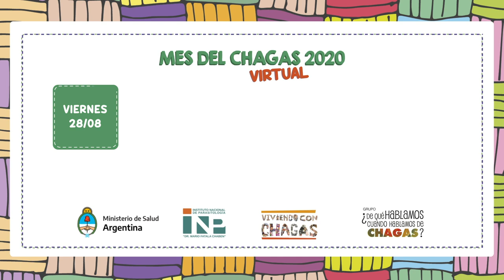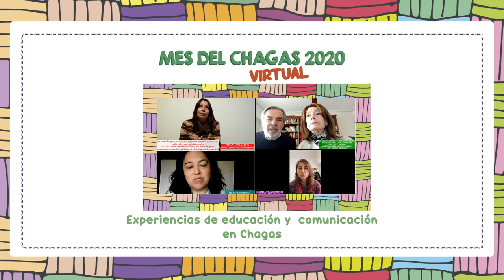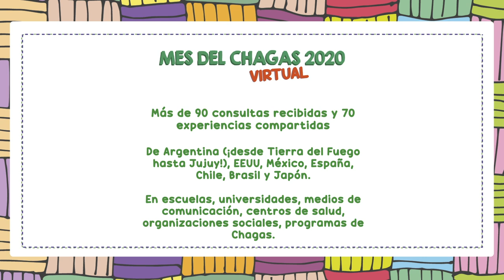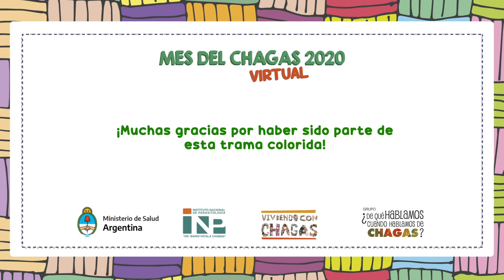Video resumen del Mes del Chagas 2020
Compartimos una síntesis de las propuestas que integraron el Mes del Chagas 2020 y fueron organizadas entre el Ministerio de Salud, el Instituto Nacional de Parasitología Mario Fatala Chabén, el Grupo Viviendo con Chagas y el Grupo ¿De qué hablamos cuando hablamos de Chagas?.